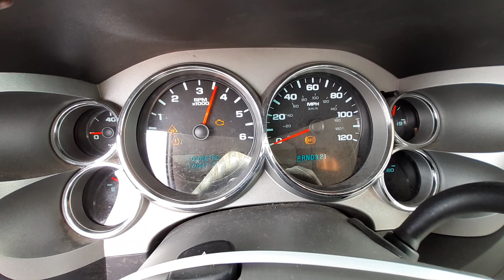U0252B 2008 GMC Sierra